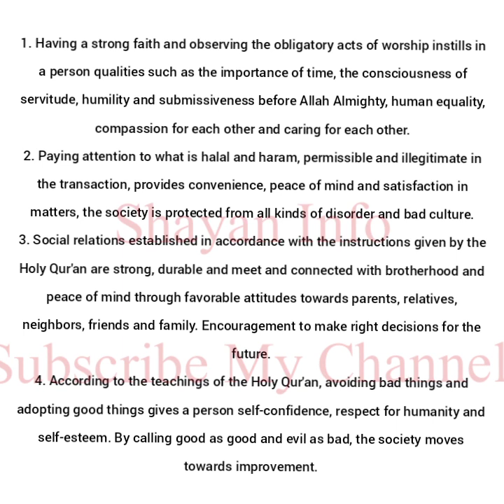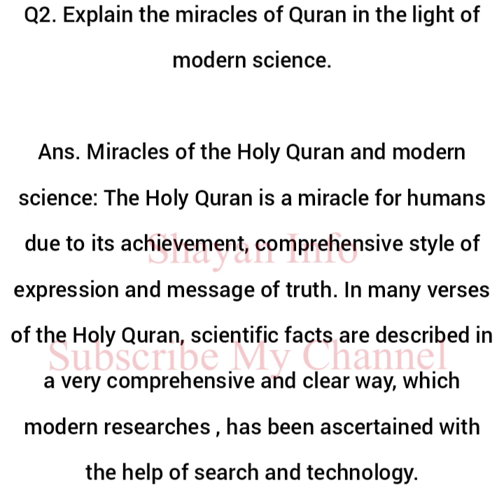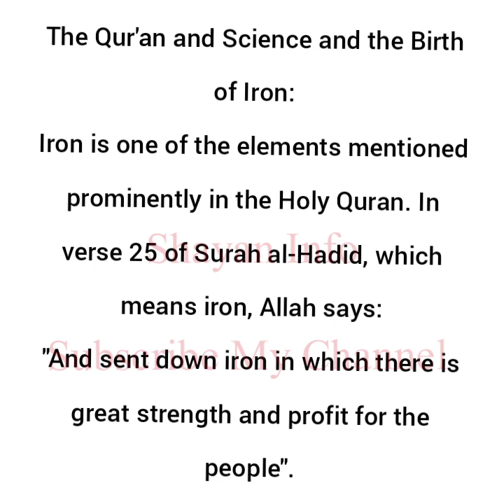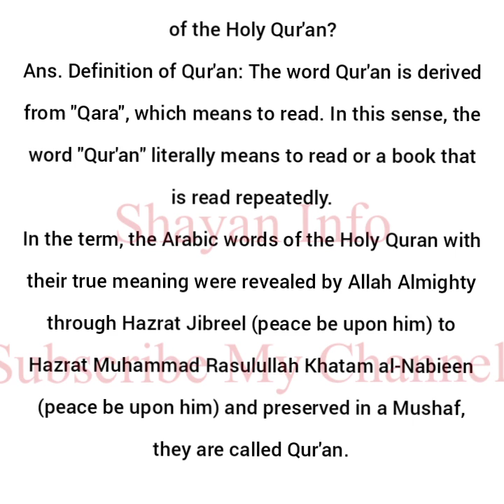Class 11 Islamiat New Book For English Medium Students | Islamiat Class XI | 1st Year Islamiat